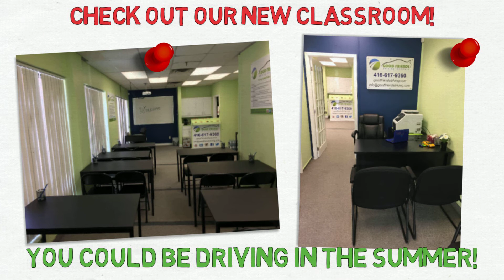Good Friends Driving Summer Video